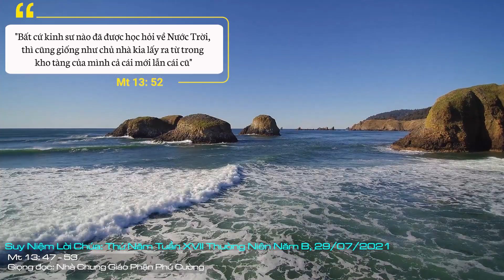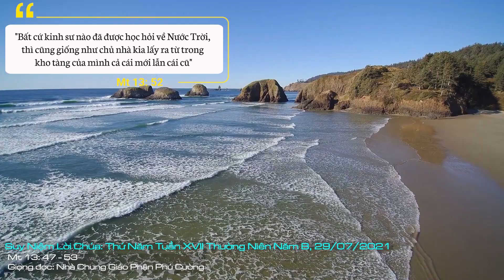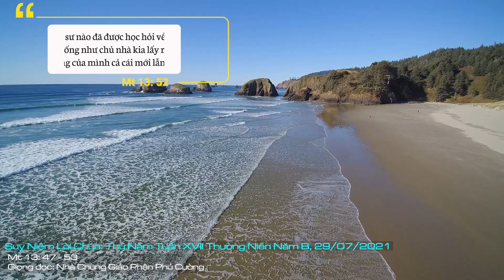Suy Niệm Lời Chúa: Thứ Năm Tuần XVII Thường Niên Năm B, 29/07/2021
Thứ Năm Tuần XVII Thường Niên Năm B: Lạy thánh nữ Matta, xin cho mỗi chúng con luôn dám chấp nhận một cuộc biến đổi, để sống trong sự dẫn dắt của Chúa.
Trên con đường rao giảng, Chúa Giêsu thường dùng những hình ảnh bình dị, gần gũi giảng dạy cho mọi người, để ngay cả một cụ già lẩm cẩm, một em bé còn thơ hay người không biết chữ vẫn có thể dễ hiểu được. Trong đoạn Tin mừng hôm nay, chúng ta nghe Chúa Giêsu dùng những hình ảnh quen thuộc của nghề đánh bắt cá để nói về Nước Trời.
Như chiếc lưới quăng xuống biển bắt dính mọi thứ từ cá lớn tới cá bé, từ cá tốt tới cá độc. Và dĩ nhiên sau khi lưới lên, ngư phủ sẽ tách biệt cá tốt ra khỏi cá xấu, muốn nói đến người tốt và kẻ xấu sống chung đời này, nhưng vào ngày tận thế sẽ được phân tách, và người tốt sẽ được ban thưởng hạnh phúc đời đời, còn kẻ xấu sẽ bị Thiên Chúa luận phạt nghiêm minh.
Thiên Chúa là Đấng yêu thương chẳng loại trừ một ai, Ngài luôn muốn cứu vớt mọi người để không ai bị loại ra khỏi vòng tay yêu thương của Thiên Chúa. Thế nhưng, liệu chúng ta có chấp nhận để Chúa yêu thương và biến đổi để trở nên ngày một người con đáng yêu trong trước mặt Thiên Chúa không. Ngài đang chờ đợi mỗi người chúng ta đáp trả lại tình yêu ấy, để ngày cùng tận, chúng ta không phải như cá xấu bị loại ra ngoài.
Thánh nữ Matta mà chúng ta mừng kính hôm nay là cô gái rất nhiệt thành phục vụ, sống rất ư là tốt. Thế nhưng, Chúa Giêsu còn cần phải từng chút biến đổi cô thêm qua những hướng dẫn và nhắc nhở để Matta được biến đổi, dẹp bỏ những bận rộn, lo lắng bề ngoài hầu tâm hồn mình có thể lắng nghe và ở gần kề Chúa. Đó chính là hạnh phúc Nước Trời mà con người đang vươn tới.
Lạy thánh nữ Matta, xin cho mỗi chúng con luôn dám chấp nhận một cuộc biến đổi, để sống trong sự dẫn dắt của Chúa. Amen.